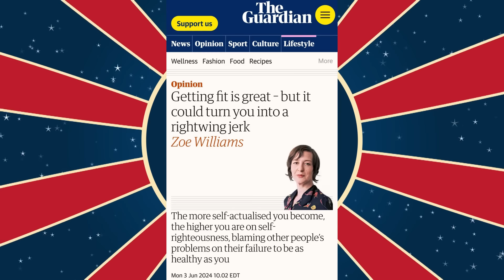Clown World #622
Time is Different For Us...